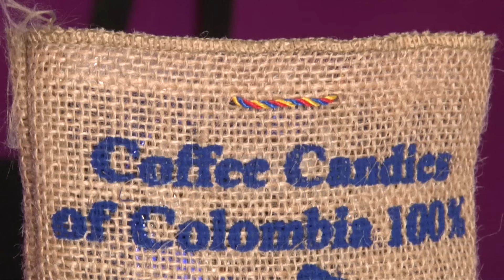SOY UN DOCTOR / PROBANDO DULCES COLOMBIANOS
Hola amiguitos!
Esto es Diki Duki Dariel y en esta ocasión probaremos dulces Colombianos, pero un metiche nos arruinará el momento y trataremos de salvarle la vida.

¿Quieren saber como resolví el problema?

Preguntas frecuentes.
¿Cómo te llamas?
Mi nombre es Dariel

Soy de la Ciudad de México

¿Qué año cursas?
Estudio el segundo grado de Preescolar